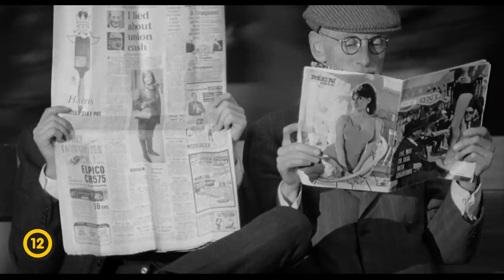The Beatles - Egy nehéz nap éjszakája (A Hard Days Night) - Előzetes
A Beatles legendás filmje a bemutató 50. évfordulója alkalmából újra mozivásznon látható, digitálisan felújított, kitűnő minőségű HD képpel és 5.1-ben újrakevert hanggal!

1964-et írunk, és négy fiatal liverpooli srác éppen a világot készül megváltani - már ha ez az eszement világ hagyja, hogy kijussanak a hotelszobájukból. Richard Lester vakmerően korhű rock'n'roll vígjátéka beszabadítja a szárnyukat próbálgató gombafejeket a sikoltozó rajongók, paranoiás producerek, vakbuzgó újságírók és bajkeverő családtagok örvényébe. Közben pedig feltárja túlélésük és sikerük titkát: pajkos rosszalkodás iránti kielégíthetetlen vágyukat és életigenlő mókafüggőségüket.

A mozi egy áldokumentumfilm majdhogynem valósághű stílusában készült, nyomon követi John, Paul, George és Ringo egy napját, amint viharként rájuk ront a hírnév. Épp most határozták el, hogy életükben először megszegik a szabályokat. Az elkövetkező 24 órában kidobják időbeosztásukat, semmibe veszik kötelezettségeiket és belekóstolnak a szabadságba. Sikoltozó rajongókat kell majd kicselezniük, el kell kerülniük a sajtót, ellen kell szegülniük menedzserüknek és ellenőrzésük alatt kell tartaniuk Paul rögeszmés nagypapáját. Ezen kívül a film része egy vad televíziós műsor is a négy gombafejű előadásában.

Egy nehéz nap éjszakája
fekete-fehér, feliratos, angol zenés film, 85 perc, 1964 (12)

rendező: Richard Lester
forgatókönyvíró: Alun Owen
zeneszerző: John Lennon, Sir Paul McCartney, George Martin
operatőr: Gilbert Taylor
díszlettervező: Ray Simm
jelmeztervező: Julie Harris, Dougie Millings
producer: Walter Shenson
vágó: John Jympson

szereplő:
John Lennon
Sir Paul McCartney
George Harrison
Ringo Starr